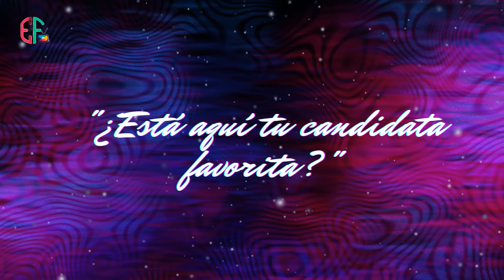Mexicana Universal 2022 || Top 16 || Primera Predicción.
En este video le muestro mi primera predicción de Mexicana Universal 2022.